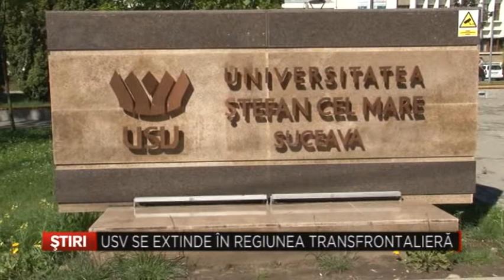USV se extinde in regiunea transfrontaliera